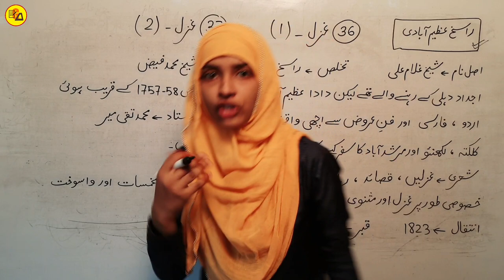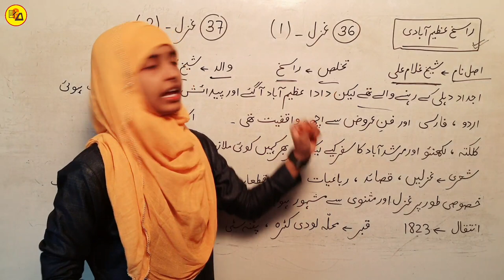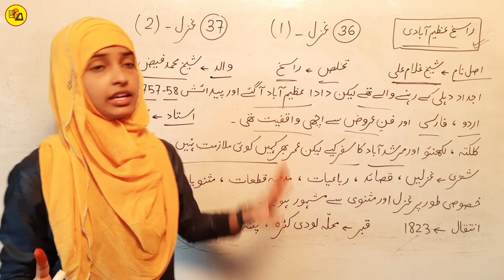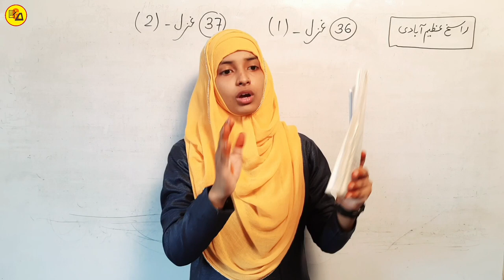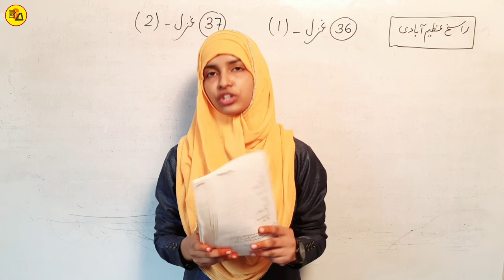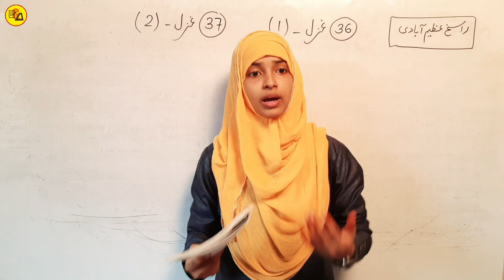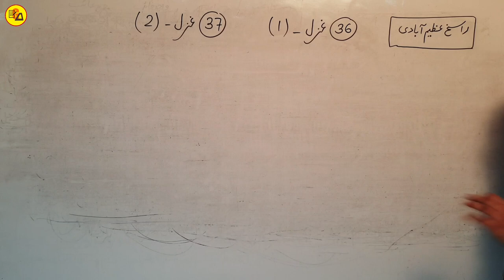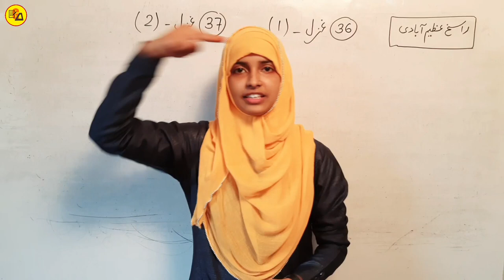Class 12 Urdu Chapter 36 & 37 | Rasikh Azim Abadi ki Gazal | By Muskaan Mam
Best Wishes :-
Hello Students in this video it has been discussed about Class 12 Urdu Chapter - 36 & 37.